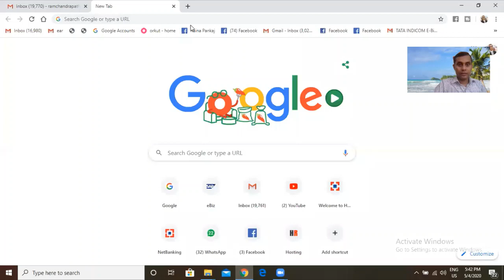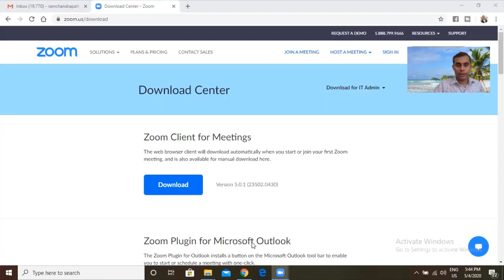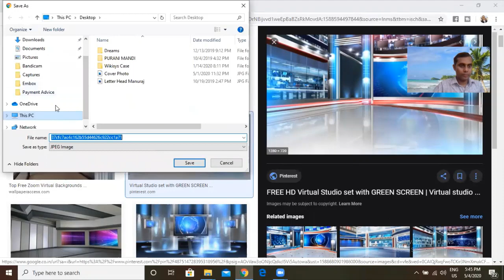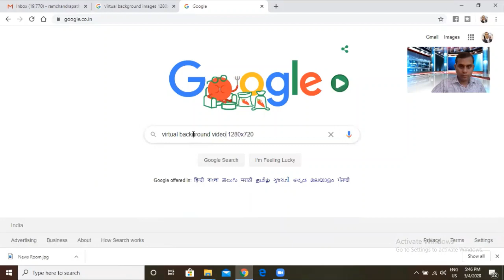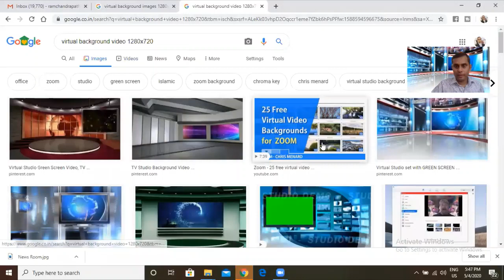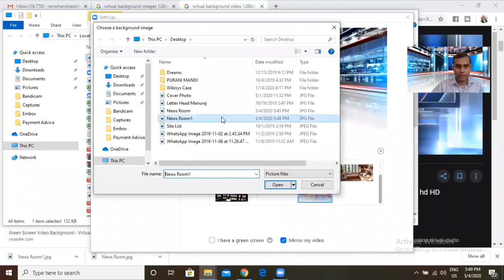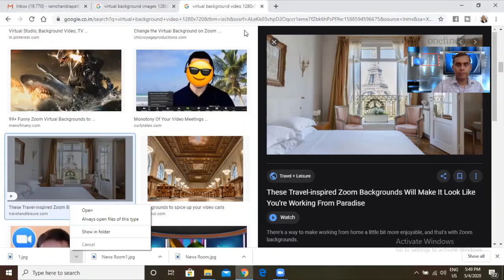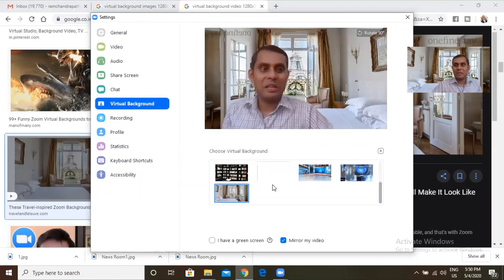Zoom Virtual Background without Green Screen in Hindi | Change Virtual_Background in Zoom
Software Size is: 10 MB